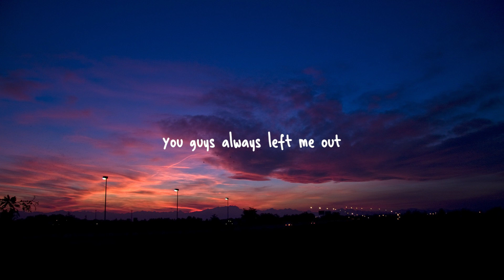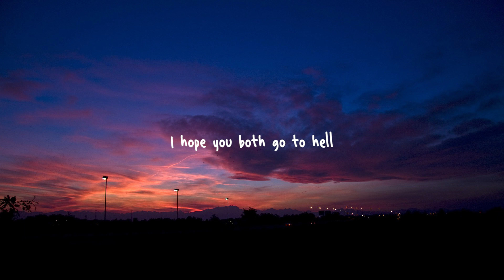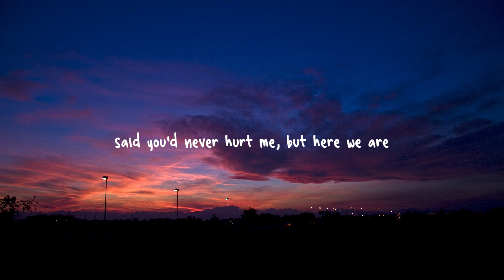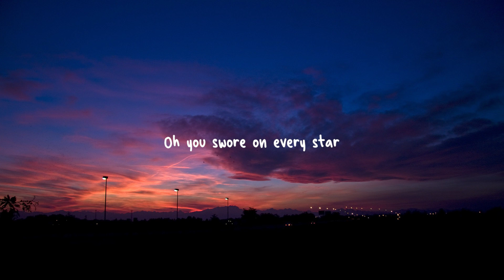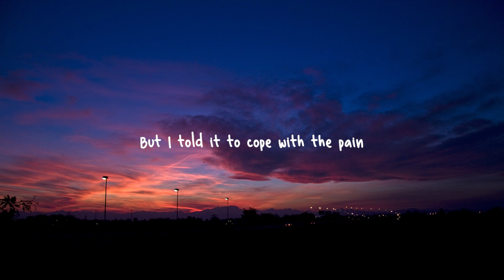Madison Beer - Reckless (Lyrics)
I still have the letter
You wrote when you told me

Each day goes by
Each night I cry
Somebody saw you
With her last night
You gave me your word
Don’t worry bout her
You might love her now
But you loved me first
How could you be
So reckless with my heart?

She must be perfect, oh well

With someone’s heart?